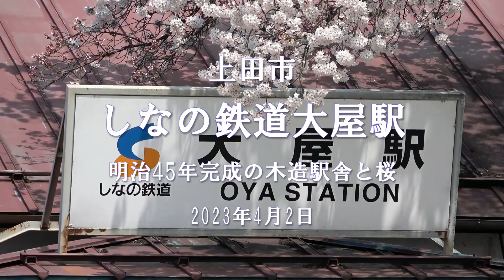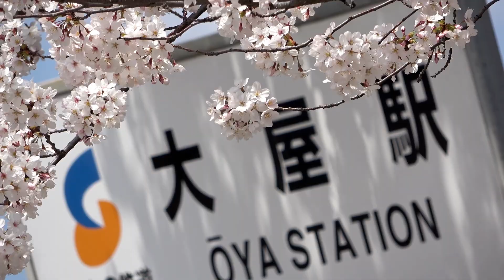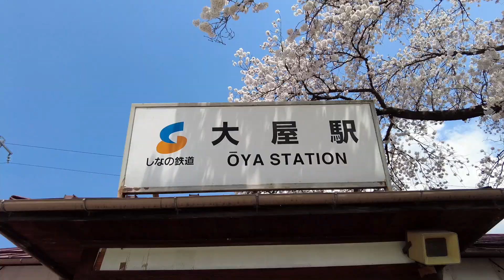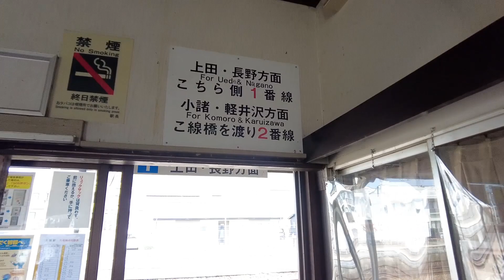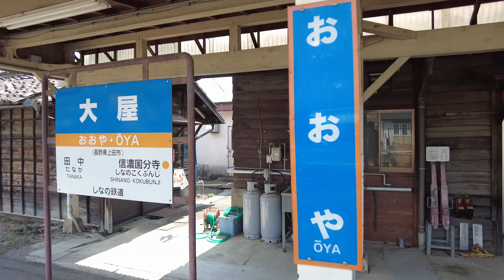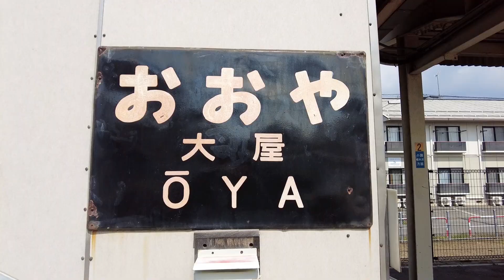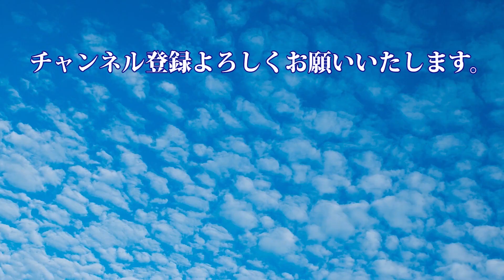【解体前のしなの鉄道大屋駅】1896（明治29）年開業当時の面影を残す木造駅舎は老朽化のため今年中に解体予定。駅舎に覆いかぶさるように咲く桜とのコラボは今年が最後になりました。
上田市にあるしなの鉄道大屋駅の桜が見頃となりました。駅舎を取り壊すだけではなく、2本のソメイヨシノも伐採される予定のため2023年4月が見納めです。

大屋駅は1896（明治29）年、諏訪地方の製糸業者らの請願によって設置された国内初の請願駅（せいがんえき）として知られています。

請願駅とは、主に地元住民や地元企業などの要望により開設された鉄道駅でのことです。

木造平屋建ての駅舎は、改修を繰り返しながら現在まで存続していますが、有に築120年以上経過して老朽化が目立っていました。

そのため、建て替え工事が決定。早ければ2023年5月から工事が始まるようです。

期間中は仮設駅舎で営業の予定です。